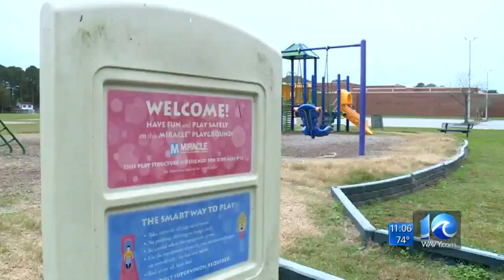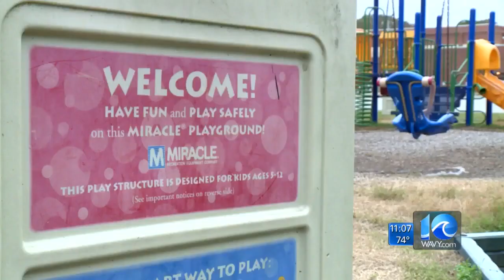Community concerned after multiple shots fired next to busy Portsmouth playground